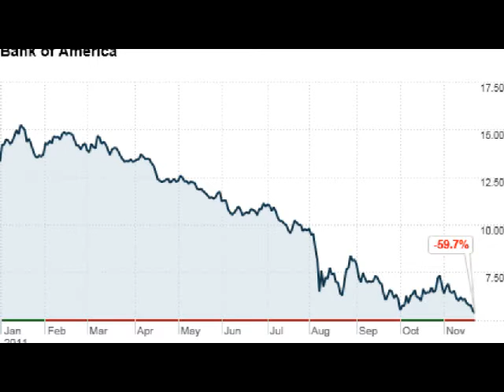OMG! What if Bank of America Fail?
I guess today is banks and financial security day for me since this is I believe is the third video I've done on the subject matter.

This one has to do with Bank of America.

The embattled financial institution's share price, already down 59% this year, hovered near its 2-year-low of $5.13 on a report in The Wall Street Journal that it was having difficulty meeting US financial regulatory requirements.

The bank is currently only holding active sale processes for its credit card business in the United Kingdom and Ireland, according to a Bank of America spokesperson. He declined to comment on potential sales.

And while Bank of America may not be holding auctions for assets, that hasn't stopped Wall Street investment bankers from speculating that the company could consider a wide range of sales of non-core businesses.

If you bank with BOA, you probably are aware of some of the organizational problems the bank is obviously having.  It really seems like the right hand doesn't know what the left hand is doing.

Maybe someone will acquire them and get them back on track or maybe they will be the next mega USA bank to fail.

Let's hope not.  However, it may time to at least start considering the consequences.